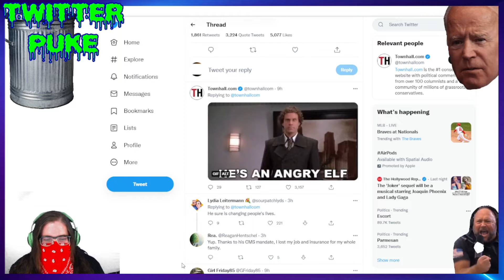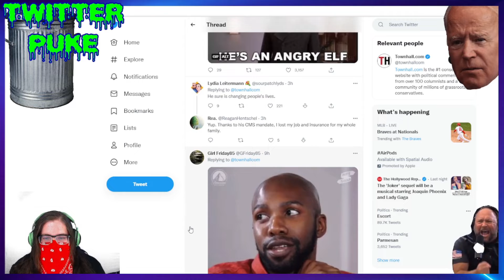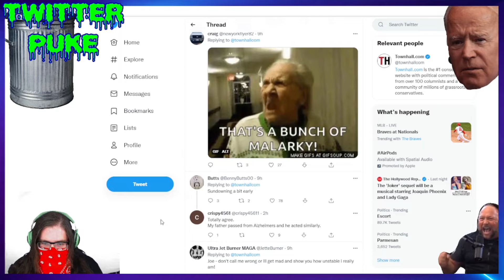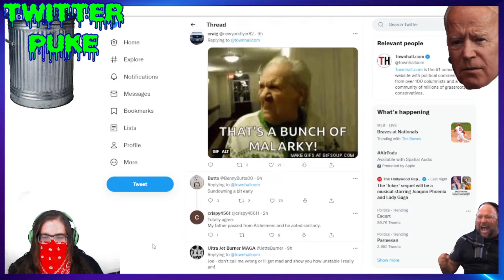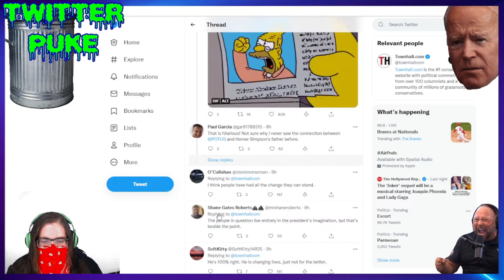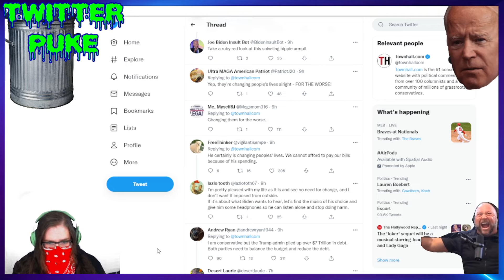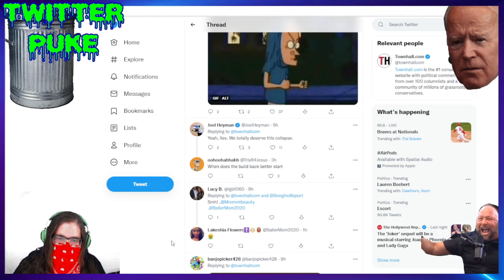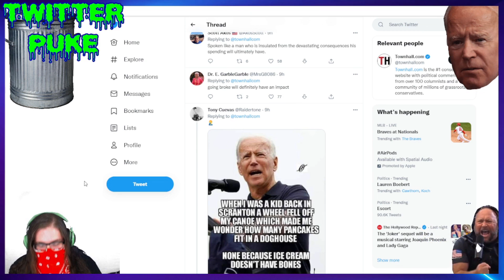Twitter Puke Angry Joe Biden Townhall.com